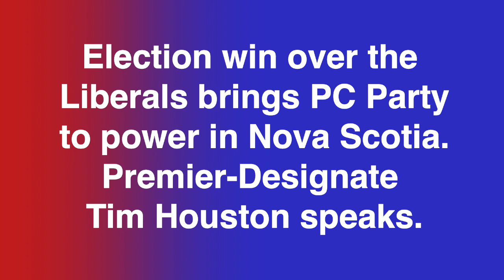PC Party wins Nova Scotia election, Leader Tim Houston speaks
In what has been called "a gift to Nova Scotia," the Progressive Conservative Party wins the provincial election of August 17, 2021, defeating Iain Rankin's Liberals.  Leader of the PC Party and Premier-Designate, Tim Houston, speaks to Nova Scotians after his election victory.